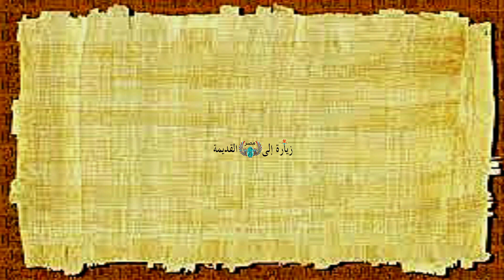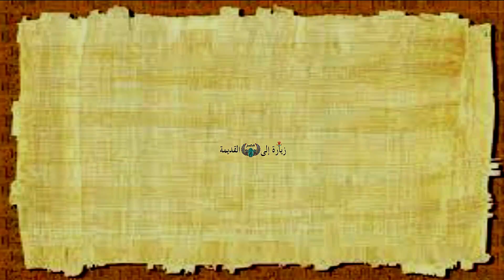Amun Temple معبد ضيعة أمون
معبد وادي السبوع
سمي معبد السبوع بهذا الاسم نسبة الي تماثيل الاسود التي توجد بهذا المعبد , ويسمي هذا المعبد قديما معبد "رمسيس محبوب امون في ضيعة امون" , وبني سيتاو حاكم النوبة معبد وادي السبوع من اجل الملك رمسيس الثاني , وأهداه إلي الالهة الثلاثة امون رع ورع حور أختي و بتاح بالإضافة الي الملك المبجل رمسيس الثاني نفسه.
Wadi Al-Seboua Temple
ancientlanguage The Temple of Al-Sebua was given the name of the statues of lions in this temple. In ancient times, this temple was called the Temple of “Ramses, Beloved of Amun, in the Estate of Amun.” Setau, the ruler of Nubia, built the Temple of Wadi Al-Sebua for King Ramesses II, and he dedicated it to the three gods, Amun, Ra, and Ra, Hor, my sister. And Ptah, in addition to the venerable king Ramesses II himself.